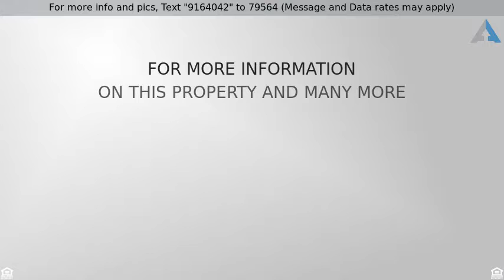Priced at $2,300 - 939 Chester ST , Birmingham, MI 48009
Enjoy Living in this Luxurious, Chic Lower Flat ju

Enjoy Living in this Luxurious, Chic Lower Flat just Steps to all Birmingham has to Offer! Gourmet Kitchen Features Stainless Steel Appliances, Granite Countertops, and a 5 Burner Gas Cooktop with Impressive Hood. Gleaming Hardwood Floors, Travertine Stone, and Beautiful Wainscoting are just some of the High End Finishes Found Throughout. Escape to the Spa-Like Bathroom with Jetted Tub and Separate Shower. Pets Negotiable. Security Deposit, First Month''s Rent, $250 Cleaning Fee, and Online Application Fee of $30 Per Tenant. Home Happens Here!